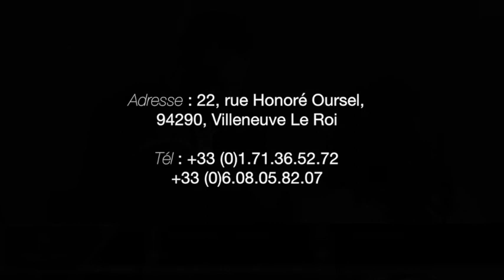Matthieu Turpin - Garde un chant de louange dans ton coeur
Titre : Garde un chant de louange dans ton coeur
Orateur : Prophète Matthieu Turpin
Lieu : 22 rue Honore Oursel, 94290 Villeneuve Le Roi
Date : 22 Octobre 2017